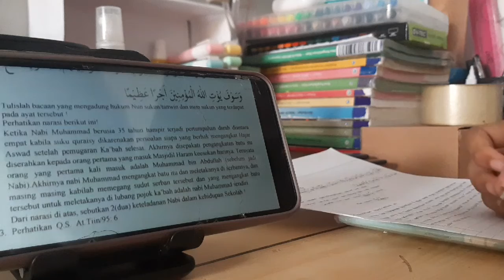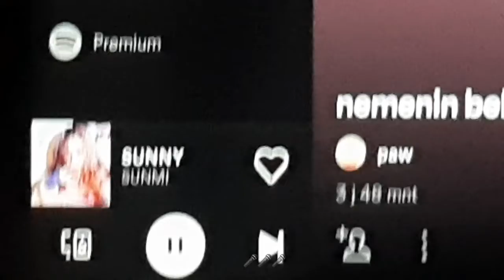a day in my life ✧･ﾟ mini vlog // studying // diy clay ring — qia cam